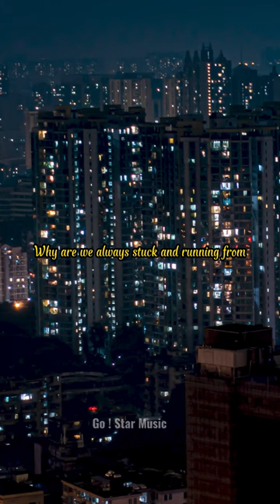Harry Styles - Sign of the Times (Live on The Graham Norton Show)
📌If you are looking for music to relax, study, chill, stress relief or just need the music to focus on something, you came to the right place!
On this channel, I want to share the best playlist for all you guys to relax after hard working or a bad day, boost your mood and have a great day!